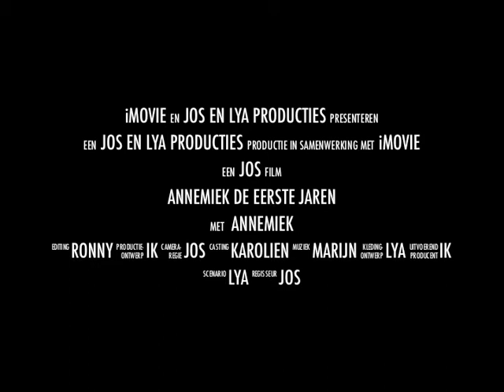Annemiek is spion M-0079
Een compilatie van 8mm filmpjes van Annemiek toen ze klein was